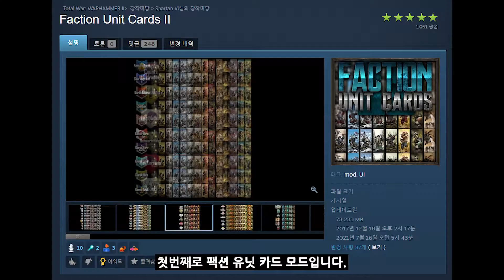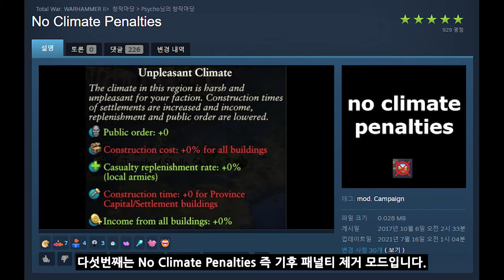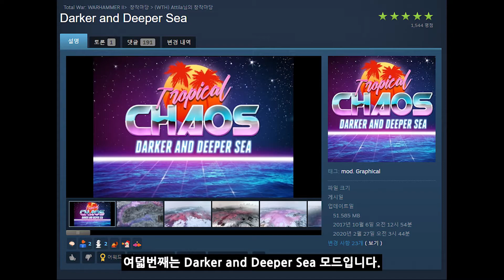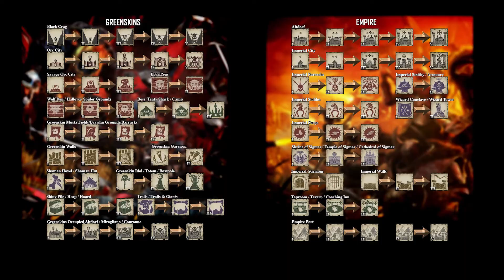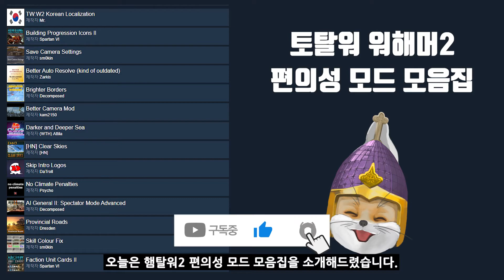[토탈워 워해머2] 햄탈워 처음 사용자를 위한 간편 편의성 모드 모음집 가이드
모드 모음집 주소

Creative Assembly의 Verified Content Creators [ YOHO요호]

[라이브 방송시간]
월, 수, 금, 토 (22:00~01:30)